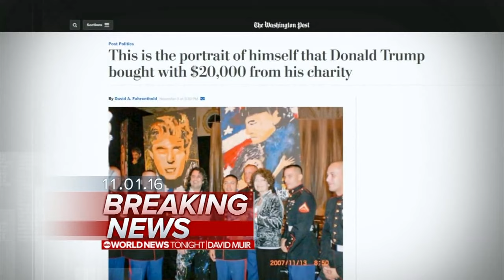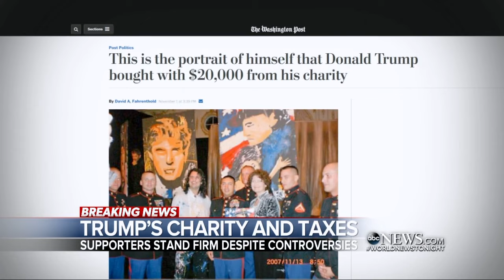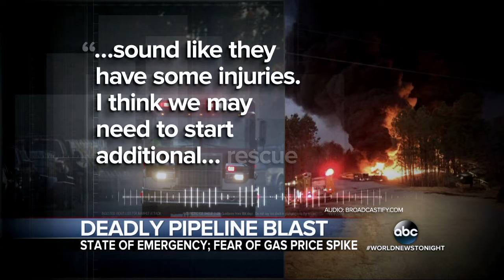WJLA HD 20161101 1830